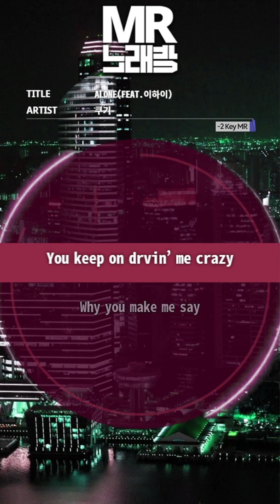MR노래방ㆍ-2 key] ALONE(FEAT.이하이) - 쿠기 (Coogie)ㆍMR Karaoke